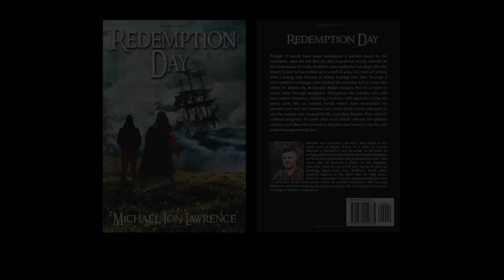EVERYONE IN THE GYM WAS AFRAID OF HIM - UNDERRATED BODYBUILDER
You've probably heard many times that bodybuilders have muscle but not much strength. That their muscles will eventually deflate. But bodybuilders don't have to set strength records either, they build their muscle to win competitions. This guy dispels the myth about strength in bodybuilding.
He is one of the strongest bodybuilders on the planet. Only the legendary bodybuilder Ronnie Coleman is stronger than him. He strives to be even stronger and nothing will stand on his way.